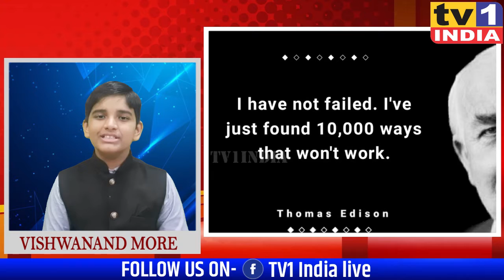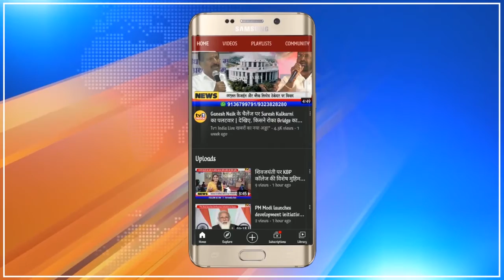Top 20 India | English News Bulletin By Vishwanand More । Kids News